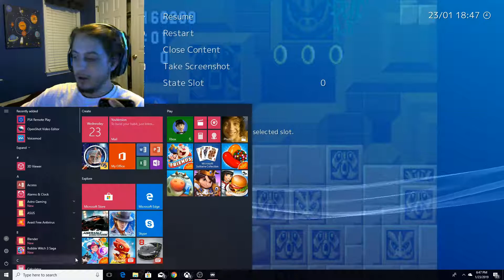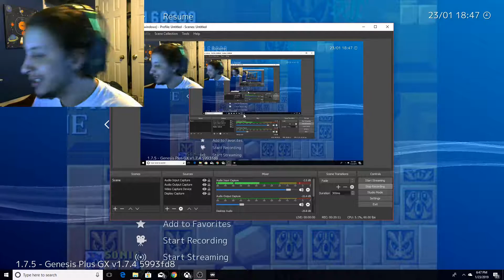THIS GAME TESTS MY PATIENCE!- Sonic the Hedgehog episode 2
Hey guys we got another sonic game here for yall. This game pisses me off and you'll see on the next episode I was raging.